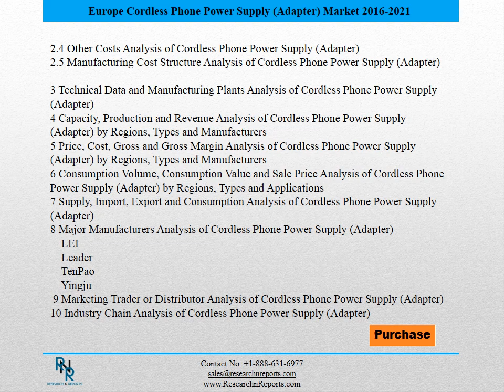Europe Cordless Phone Power Supply (Adapter) Market Report 2016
This report studies sales (consumption) of Cordless Phone Power Supply (Adapter) in Europe market, especially in Germany, UK, France, Russia, Italy, Benelux and Spain, focuses on top players in these countries, with sales, price, revenue and market share for each player in these Countries, covering
    LEI
    Leader
    TenPao
    Yingju
    Salom
    Shure Incorporated
    Digium
    Polycom
    Big Sky Communications
    Cisco
    Awinnet
    Salcomp

Market Segment by Countries, this report splits Europe into several key Countries, with sales (consumption), revenue, market share and growth rate of Cordless Phone Power Supply (Adapter) in these countries, from 2011 to 2021 (forecast), like
    Germany
    France
    UK
    Russia
    Italy
    Spain
    Benelux

Split by product type, with sales, revenue, price, market share and growth rate of each type, can be divided into
    DECT 6.0
    900 MHz
    Other